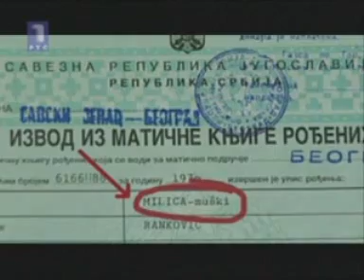Transsexuality - Transseksualnost 1.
Emisija "Ključ" na RTS.
Tema: Promena pola

Priča o Mikajlu Ranković transmenu koji je promenio pol pre tri godine.

Story about Mikajlo Rankovic, transmen who changed his sex three years ago.